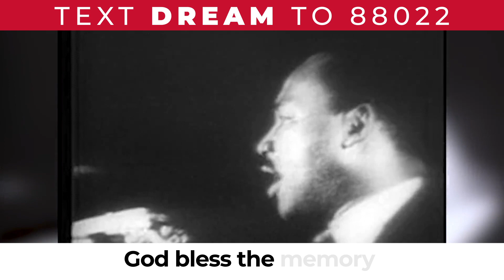His Dream is Now Our Dream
Civil rights champion Reverend Dr. Martin Luther King Jr. changed the course of history.

He brought out the best in America by opening our eyes & lifting the conscience of our nation.

We must carry on this great American hero's legacy of justice, equality & freedom.